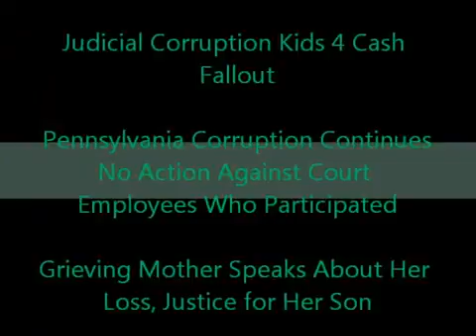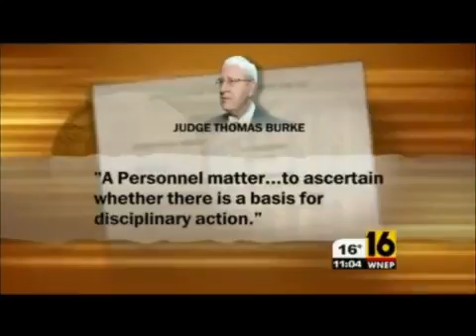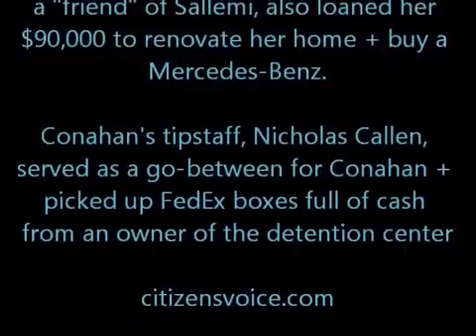Judges Corruption Trial Exposes Truths Courts Profit on Raping Children, Families Pennsylvania